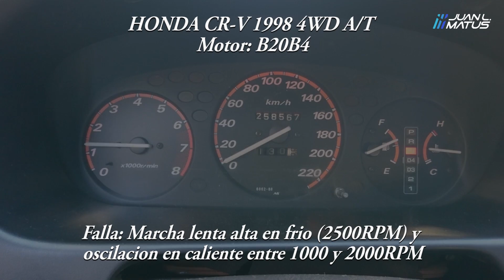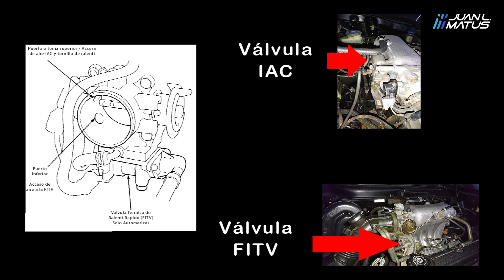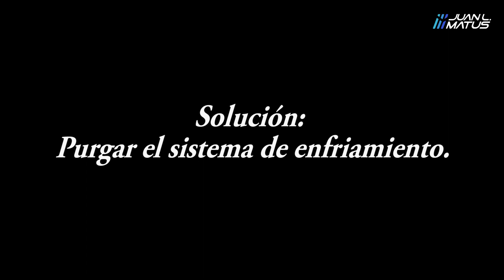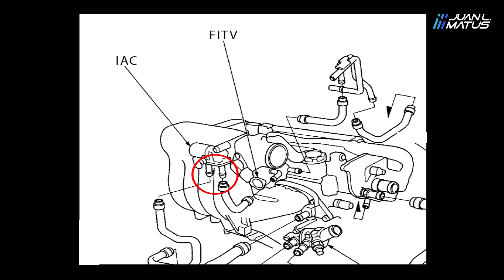🧨Como SOLUCIONO la oscilación del RALENTÍ en caliente🥇- Honda CR-V 97/01 G1 RD1/2/3 - Juanlmatus.com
🔥 Te MUESTRO por que oscilan las RPM en caliente en las CRV con caja automática. 😎 También DOY una posible solución SIN necesidad de reemplazar ningún repuesto.

▶ Hay otros factores que pueden generar esta oscilación por fuera de lo que explico en el video, los causantes pueden ser: Válvula IAC rota o sucia, mal seteo de ralentí, bujías en mal estado o falta de regulación de válvulas, entre otras.

🔽🔽🔽🔽BAJA EL MANUAL DE TALLER🔽🔽🔽🔽
🟢 ¿Necesitas el manual de taller?

🔵¿Necesitas los recambios o repuestos utilizados? Los puedes ver en esta lista:

🟠 Si te interesan los videos sobre Honda CRV te dejo otro videos interesantes:

Si tenés alguna duda, sugerencia de curso corto o cualquier comentario pueden consultarme por las redes 👇 .